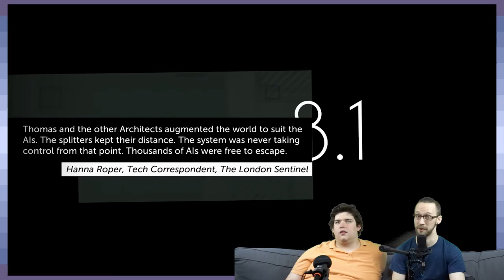Thomas Was Alone | A Grey Has No Name | Part 10 - GDPG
And many faces.